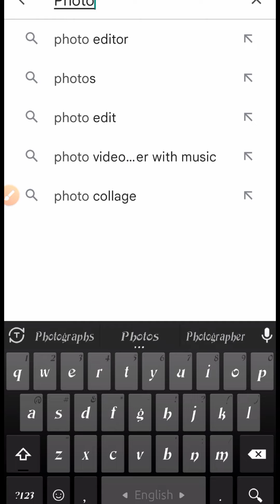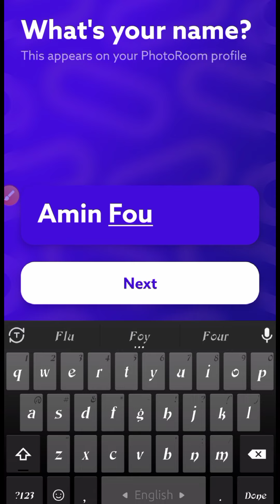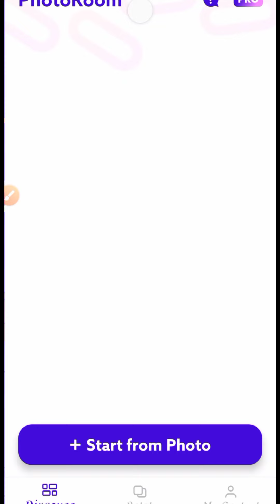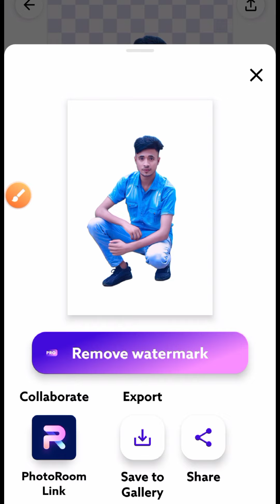How to use photo room app,photo room apps in brackround remove totrial